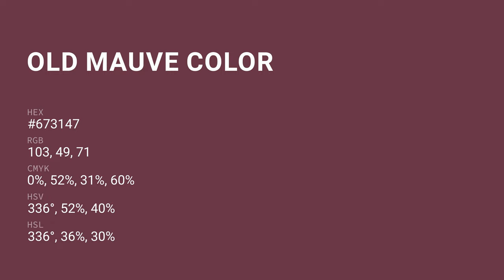Old Mauve color #673147 hex color - Red color - Cool color 673147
What color is Old Mauve ? #673147 hex color - Red color - Cool color 673147

Hex #673147 Color Code is also known as Old Mauve color.